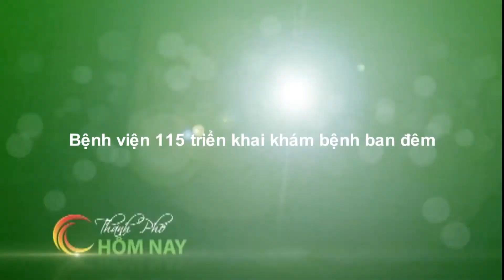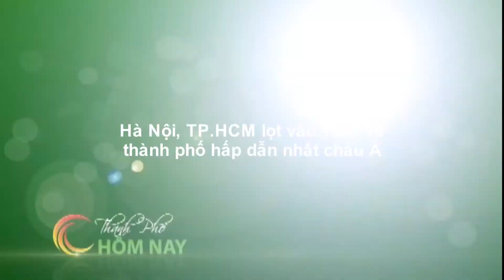28.800 tỷ đồng xây dựng tuyến metro số 6 - Thành Phố Hôm Nay [HTV9 – 19.07.2015]